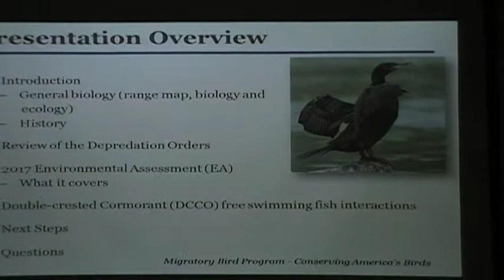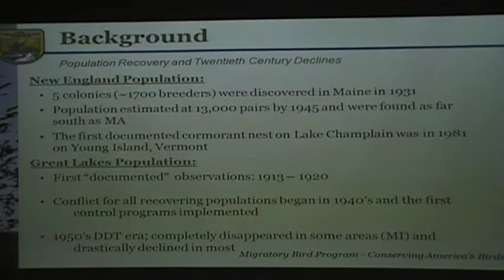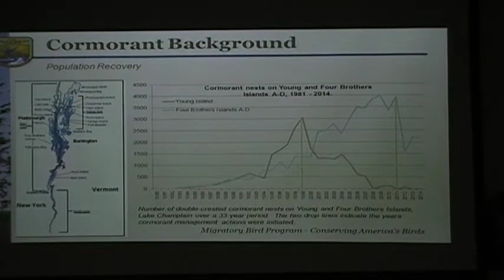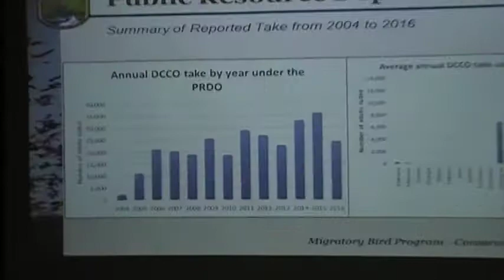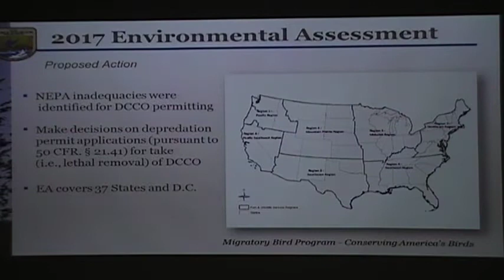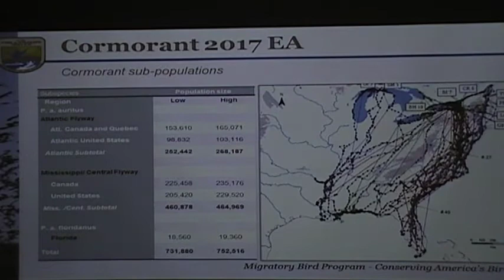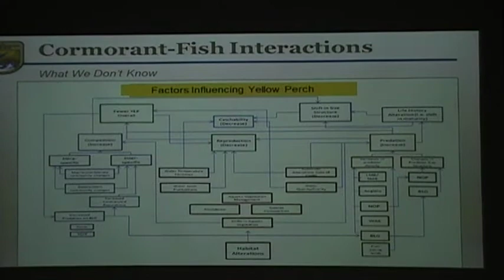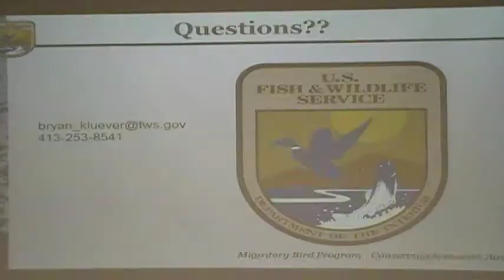Dr. Bryan Kluever speaking on Cormorant policy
US Fish and Wildlife Dr. Bryan Kluever speaking on Cormorant policies, management, and biology.